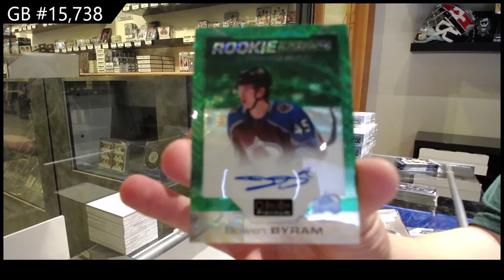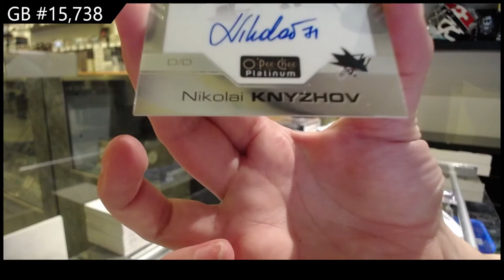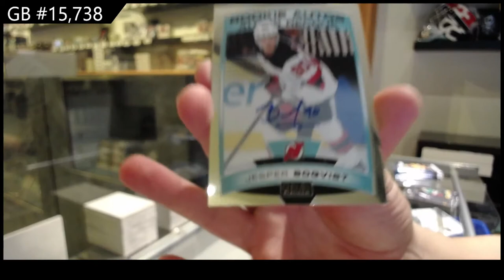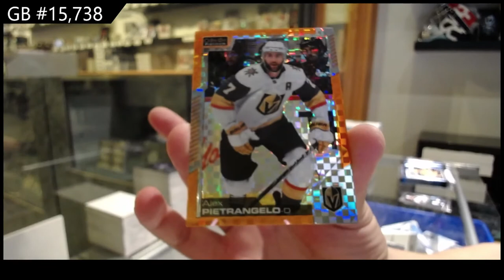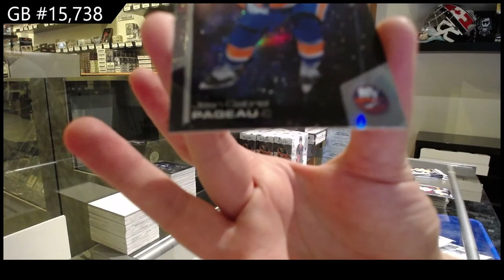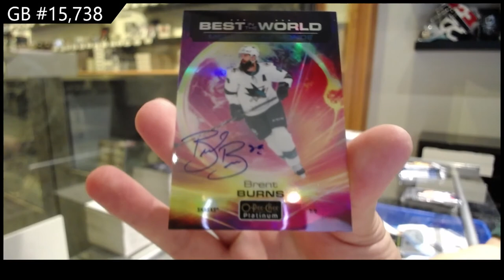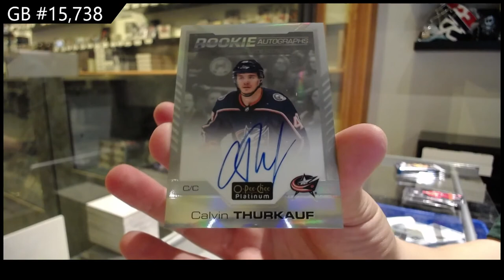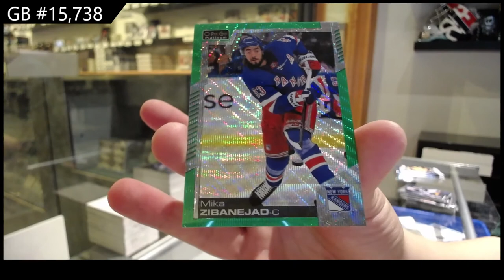20-21 Upper Deck OPC Platinum Hockey 8 Box Case Break - C&C GB #15,738